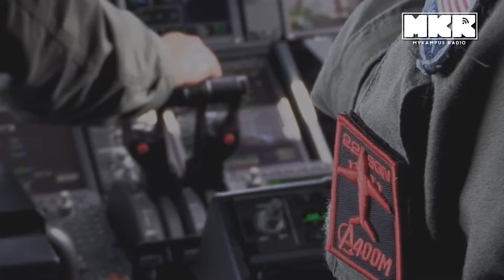TUDM (Pegawai): Syarat dan Kelayakan Kemasukan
Semua maklumat untuk memohon masuk tentera sebagai pegawai. Good luck!